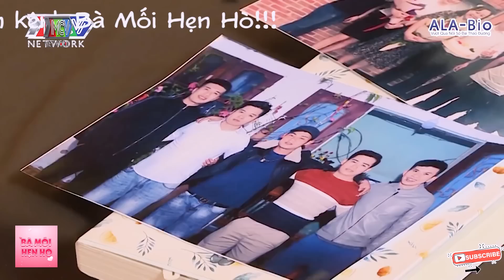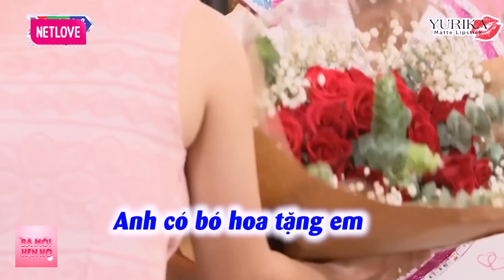Gái xinh răng khểnh NGẠI NGÙNG gặp Soái ca cực đẹp trai phong độ muốn nhờ MC Cát Tường BẤM NÚT HỘ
Gái xinh răng khểnh NGẠI NGÙNG gặp Soái ca cực đẹp trai phong độ muốn nhờ MC Cát Tường BẤM NÚT HỘ - Bạn Muốn Hẹn Hò Quyền Linh Cát Tường - Bạn muốn hẹn hò hài hước nhất - Hẹn Ăn Trưa Cát Tường - Hẹn Ăn Trưa mới nhất